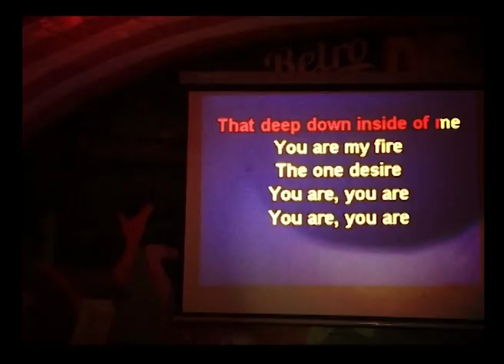my exchange in Budapest - Super 8 35mm edit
Thank you for making my time in Budapest so fun and full of laughters.

Music is by Dre'es - Warm ft. Mia (Music Video) Prod. AJ